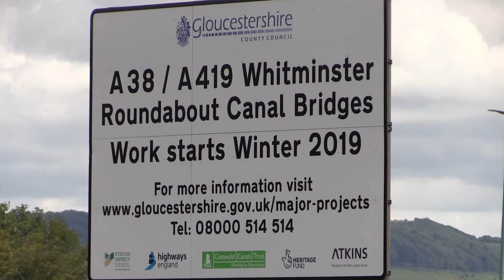COTSWOLD CANALS A38 Roundabout Update 4th September 2020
Cotswold Canals A38 Whitminster roundabout and construction of new canal channel. Update to 4th September 2020